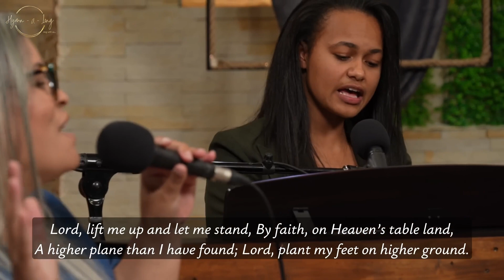Hymn 625 – Higher Ground | Come-A-Long